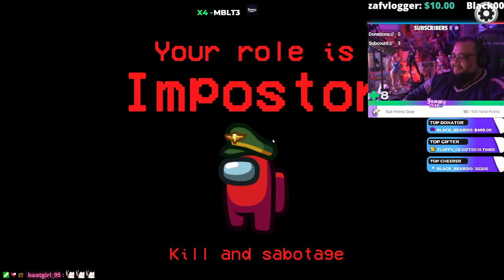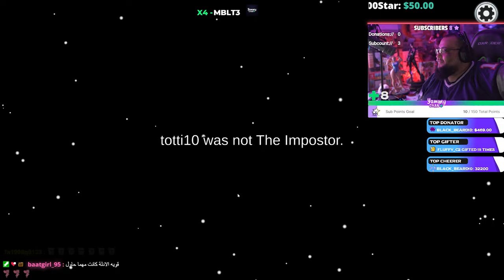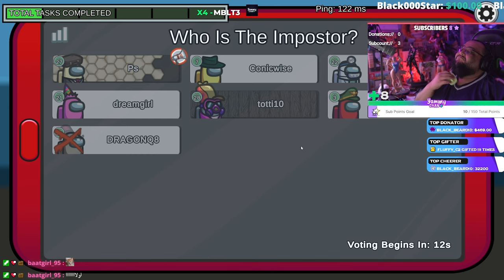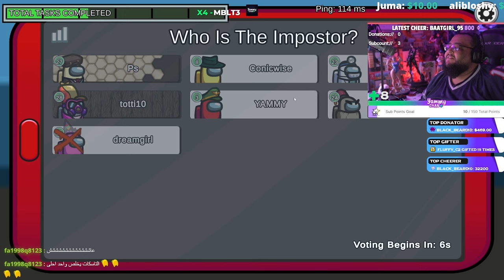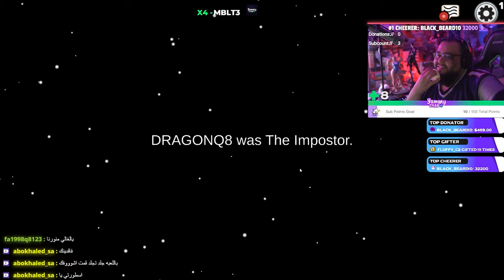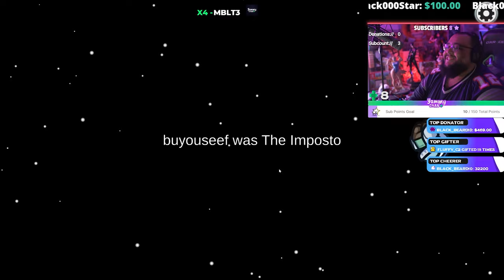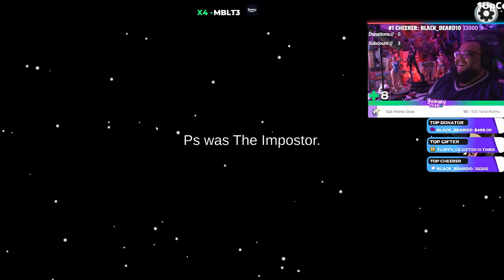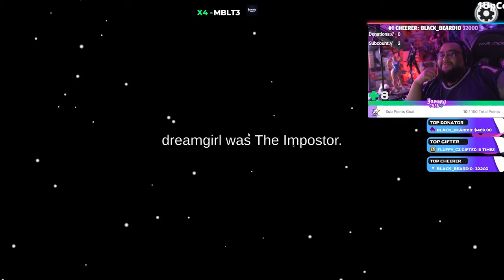Among Us with friends